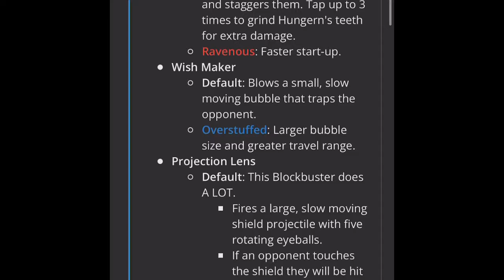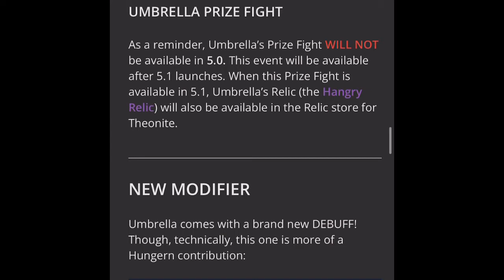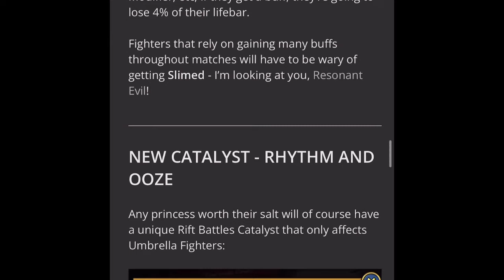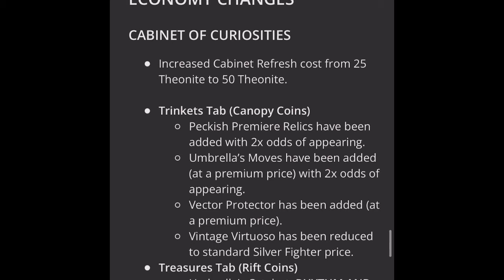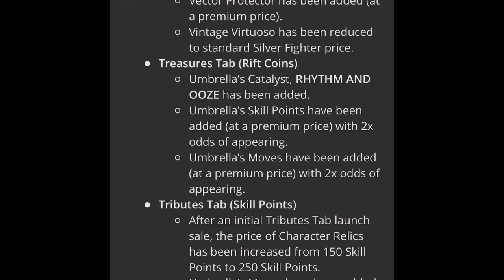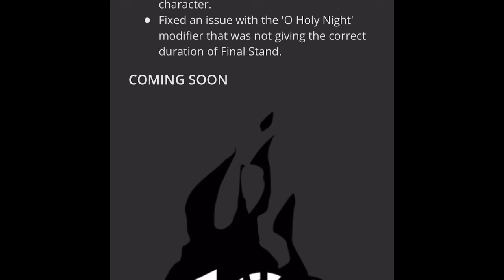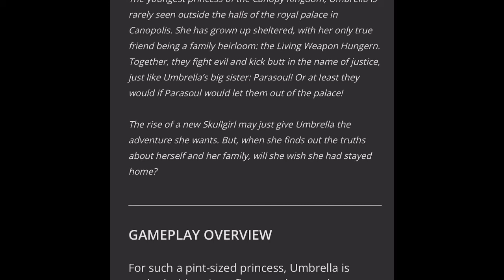Skullgirls Mobile - Umbrella Update Breakdown